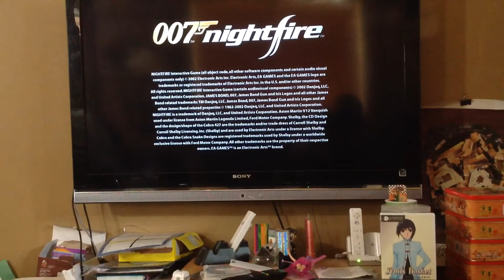007 Nightfire game PlayStation 2 Nintendo GameCube Xbox pc Gameboy advanced trailer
Taken From Fruits Basket What Becomes Of Snow 2003 DVD